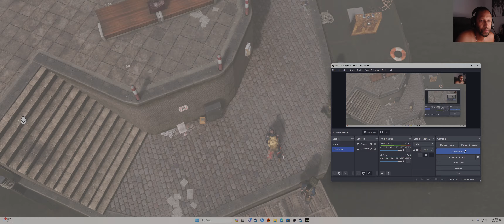Spineless teammate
Guy defeated a fully armored 12guage shotgun with Dragon's Breath rounds at close range with a knife and a pistol.  Good job Call of Duty.